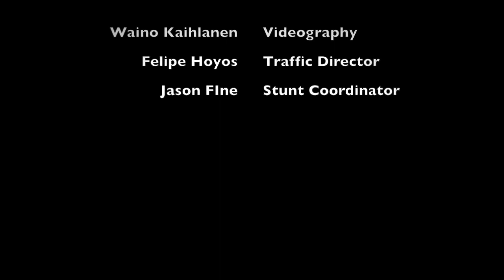Bolton Valley Raw Run